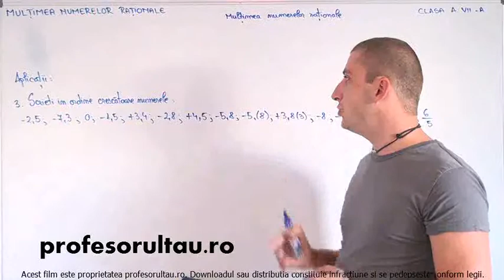probleme rezolvate numere rationale - profesorultau.ro